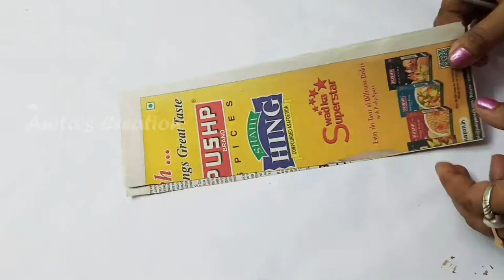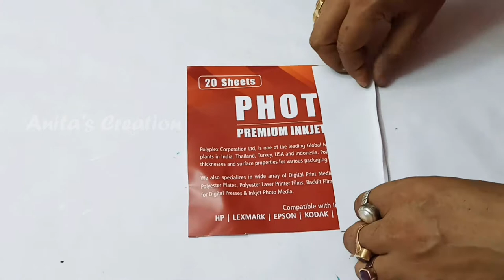Janmashtami special Craft Idea||paper craft for janmashtami||Butter Churning Craft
Hello Friends,

papercraftkrishna janmashtami